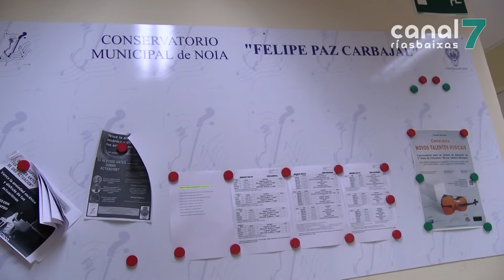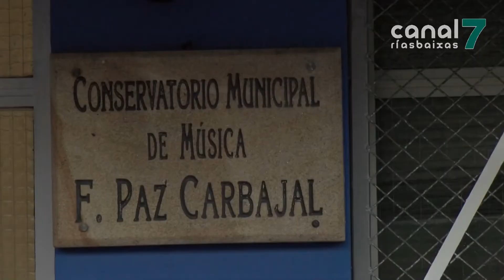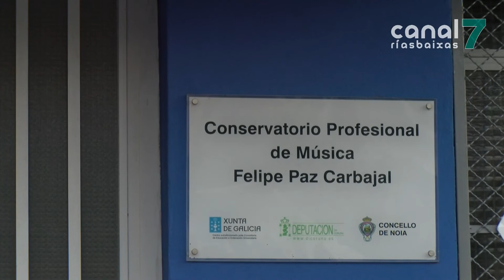A Deputación aumenta as axudas destinadas a conservatorios e escolas de música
A Deputación da Coruña vén de convocar unha liña de axudas para conservatorios e escolas de música da provincia. Así o anunciou a deputada provincial de Educación, Sandra González, na visita ó conservatorio de Noia na que tamén se interesou polas necesidades do centro.